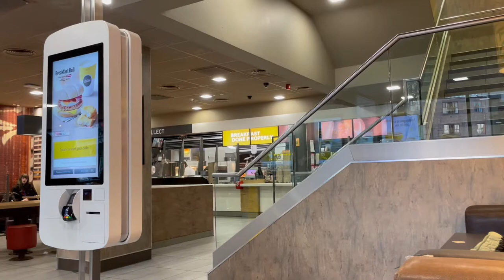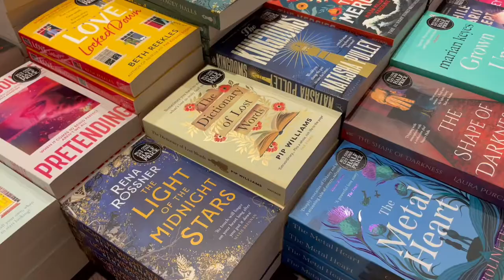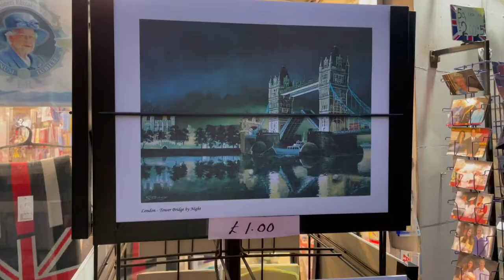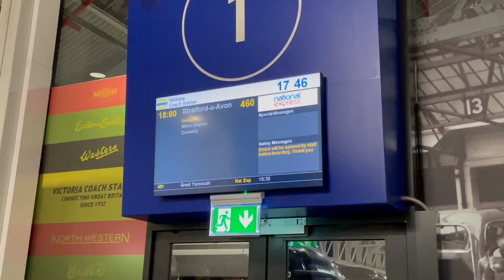Book Shopping, Foodie Hotspots and The Queen's Guard | London Vlog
A few weeks ago, I met my best friend Jess in London and decided to vlog our short day out. Join us as we explore the largest Waterstones in the UK, see the Queen's Platinum Jubilee celebrations, indulge in yummy food and experience horrible journeys.